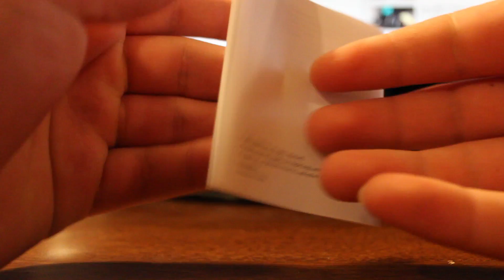MagSafe 2 Converter Unboxing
The new Apple MacBook Pro Retina now has a new magsafe 2 connector which will not fit older magsafe power connectors. Rather than buying all new adapters you can simply buy this 10$ piece to convert older adapters to magsafe 2. One thing to note though it that depending on the voltage, the speed may be slower on older adapters. The magsafe 2 is also in all of Apple's new Laptop series from 2012.

2.3Ghz Quad Core Intel i7 Processor with turbo boost to 3.3Ghz.
16GB DDR3 1600Mhz RAM
Intel HD 4000 512MB
NVIDIA GeForce GT 650M with 1GB of GDDR5 memory